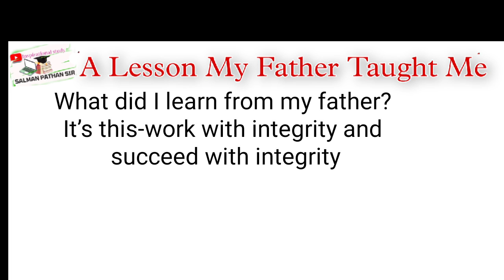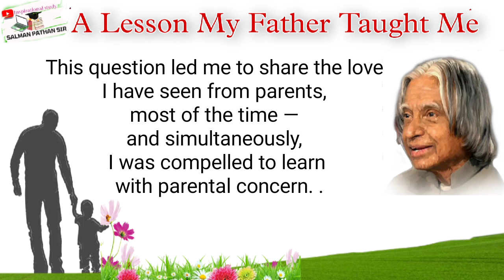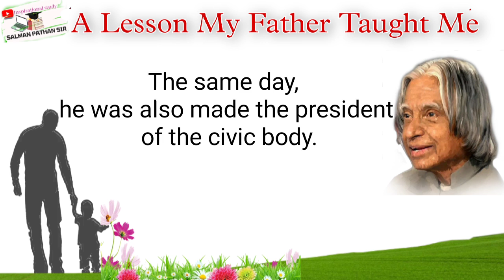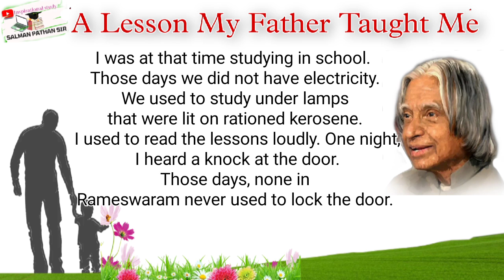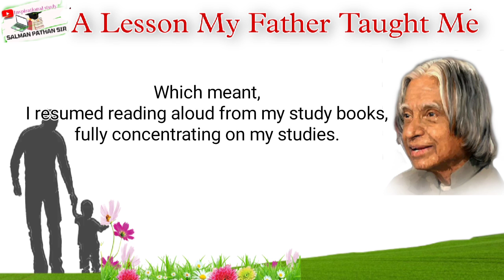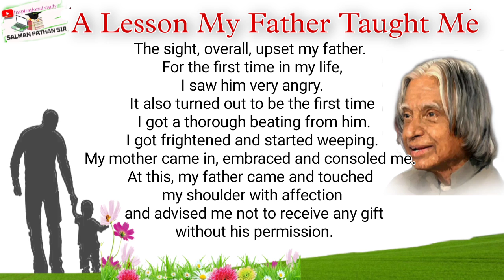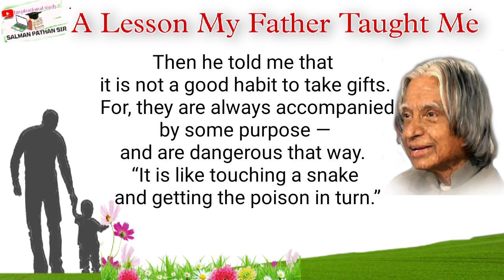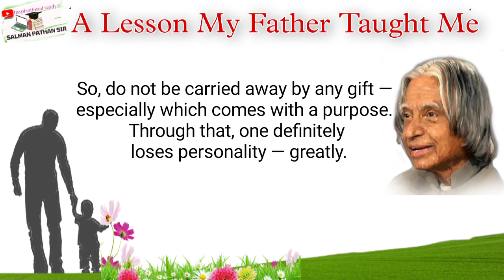A Lesson My Father Taught Me by apjabdulkalam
Wings of Fire 🔥👇
Flipkart वर ह्या Wings Of Fire By Dr A P J Abdul Kalam वर एक नजर टाका

Mike For YouTube👇
Flipkart वर ह्या BOYA By-m1 3.5mm Electret Condenser Microphone with 1/4" Adapter for Smartphones, DSLR, Camcorders मायक्रोफोन वर एक नजर टाका